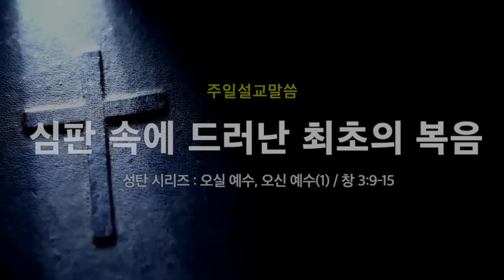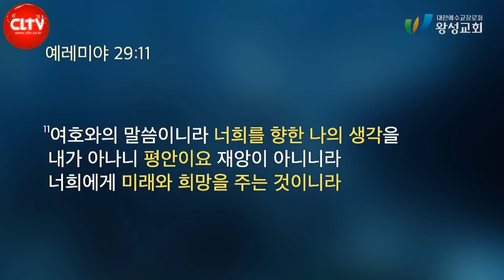CLTV 파워메시지ㅣ성탄 시리즈 : 오실 예수, 오신 예수(1) '심판 속에 드러난 최초의 복음'ㅣ왕성교회(길요나 목사)ㅣ2022.12.4 주일설교